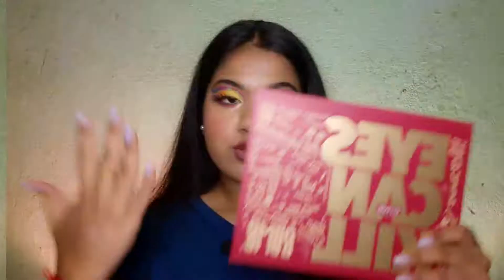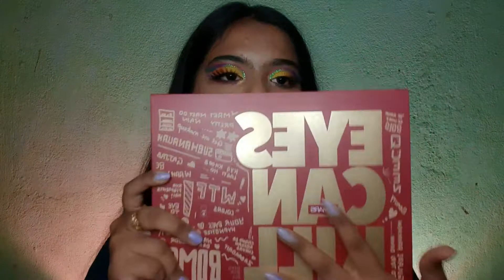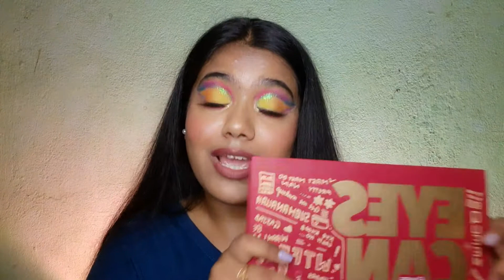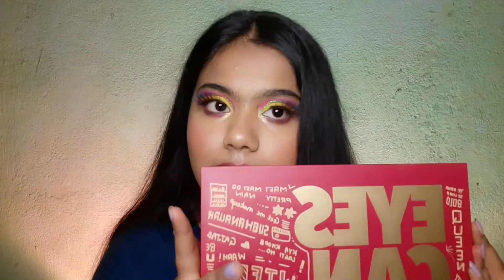Mars Eyes Can Kill Eyeshadow Palette HONEST REVIEW and SWATCHES 🤩💸♥️|Ananya Mitra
Swatches starts from 5:05
Eyemakeup tutorial from 7:55

Hope you guys loved the video🫶🏻

PREVIOUS VDOS○○○○○